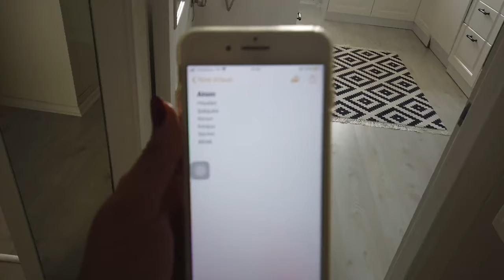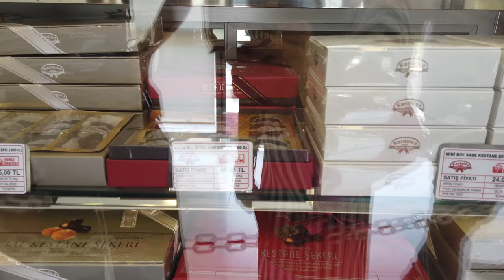VLOG//TEMİZLİK🧽 //HAZIRLIK🥗//MİSAFİRLERİM GELİYOR🤗